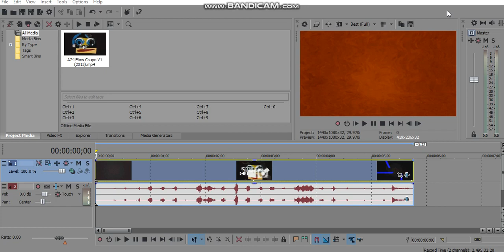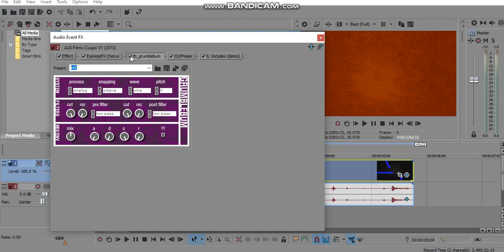(REQUESTED) How To Do Make Some Spaceup V6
Requested By TB2017Z/TBS2017ZHD, DC, 2011G, OL & MVE856/LAS.